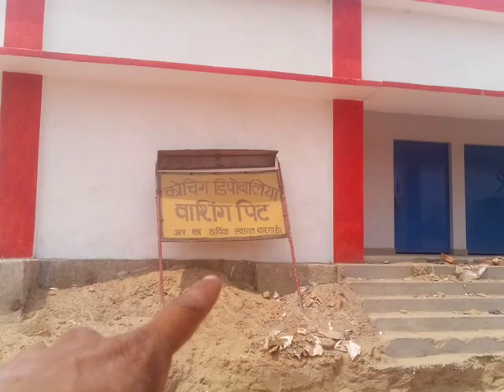Ballia! New enegenir house complete!New choching depo niman karya! Double track close prossaing!